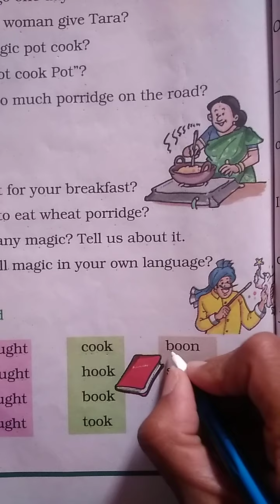STD. :- 2 ENG.MED. SUB. :- ENGLISH DT. :- 29-04-2021